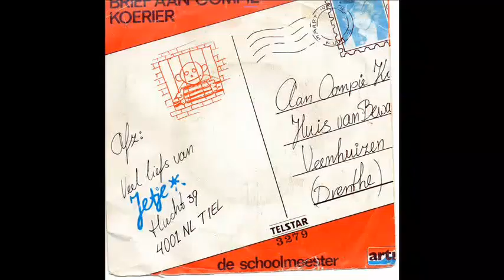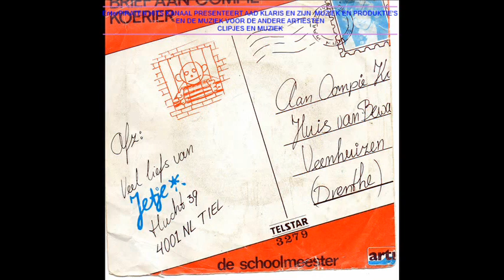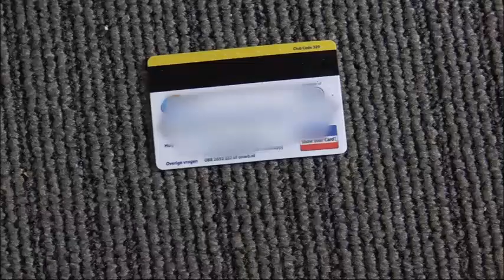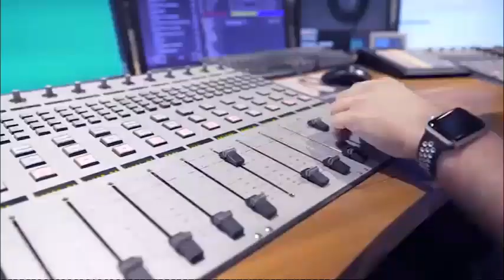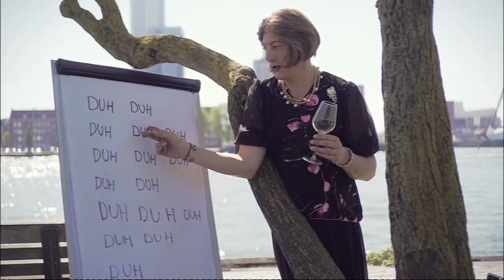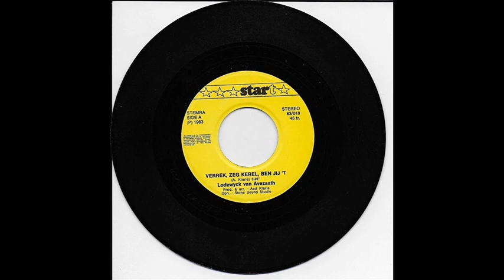PIRATEN HITS KANAAL PRESENTEERT AAD KLARIS EN ZIJN MUZIEK EN PRODUKTIE'S EN DE MUZIEK 2023 DEEL 1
PIRATEN HITS KANAAL PRESENTEERT AAD KLARIS EN ZIJN  MUZIEK EN PRODUKTIE'S EN DE MUZIEK VOOR DE ANDERE ARTIESTEN
CLIPJES EN MUZIEK

jetje brief aan oompie koerier
Angelique   Een Beetje Geld Voor Een Beetje Liefde 1982
Zangeres Zonder Naam   Keetje Tippel 1975
Riny Van Der Lee – We Doen 't Allemaal! 1982
boemerang papaveri 1978
aad klaris - dan voel je je lulig
renee de haan - vuile huigelaar
aad klaris - De Schutterij  (van de cd ode aan koos speenhof)
aad klaris - iederen zecht dat ik drink
aad klaris - De Verliefde Zeekapitein aad klaris  (van de cd ode aan koos speenhof)
bob mustang - aan de bar
aad klaris  Dronken Bet  (van de cd ode aan koos speenhof)
aad klaris - duizend vlooien
aad klaris - Het Meisje Dat Je Nooit Vergeet  (van de cd ode aan koos speenhof)
brave henderik - al kriminelen op tv
aad klaris - Ik wil buiten kunnen lopen
aad klaris - Het Sijsje (van de cd ode aan koos speenhof)
henk bres - Val dood hey gozer ben jij het
aad klaris Brief van het Front  (van de cd ode aan koos speenhof)
Olav & Nella van der Ploeg - Heerlijk Prachtig Weer ( Zomerversie
aad klaris De Bedelaar met Duizend Gulden  (van de cd ode aan koos speenhof)
bobo en de steun zoole - baasie mag ik werken gaan?
aad klaris De Stille Zwabber  (van de cd ode aan koos speenhof)
de mixers - schipers kinderen
aad klaris Dorussie  (van de cd ode aan koos speenhof)
Astrid Elisa - Loverboy
aad klaris Een Fabel  (van de cd ode aan koos speenhof)
de kuffers - ik wil punk!
aad klaris Ik Hou van Alle Vrouwen  (van de cd ode aan koos speenhof)
aad klaris - in de hell(van de cd ode aan koos speenhof)
dolf brouwers- t sprookje is nu uit
aad klaris Jantjes Broekie  (van de cd ode aan koos speenhof)
jiske- mannen met grijze haren
aad klaris Kinderoorlog  (van de cd ode aan koos speenhof)
Marja van Katendrecht Ja ik kom uit Rotterdam
aad klaris Marietjes Huwelijk  (van de cd ode aan koos speenhof)
Melchior   Mijn Pappie Is Een Piraat 1980
aad klaris Ome Hein Is Dood  (van de cd ode aan koos speenhof)
piet hein en kielhalers dat zijn piraten 1982
aad klaris Sparta Lied  (van de cd ode aan koos speenhof)
piet hein en de kielhallers - daar was een piratje loos
aad klaris Twee Aardige Mensen  (van de cd ode aan koos speenhof)
Marja van Katendrecht - Leven
anita & ed fernando 1986
aad klaris Brief van een Vader Aan Zijn Dochter in de Gevangenis  (van de cd ode aan koos s
PETER BLANKER 't is moeilijk bescheiden te blijven
lodewyck van avezaat -verrek zeg kerel ben jij 't 1983